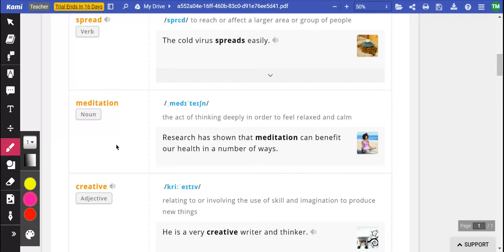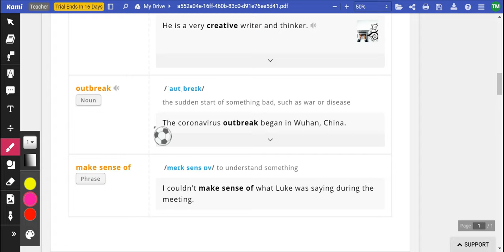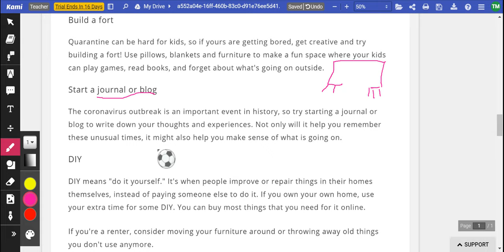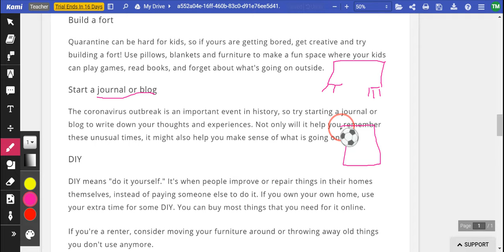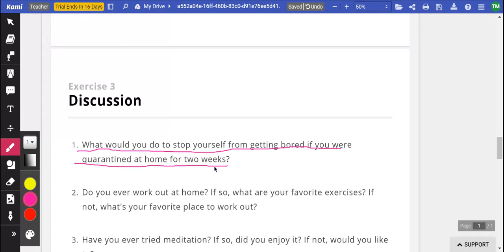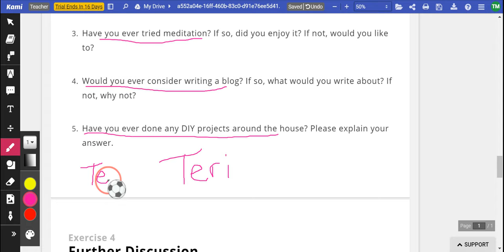Videos to help at home learning during the virus outbreak